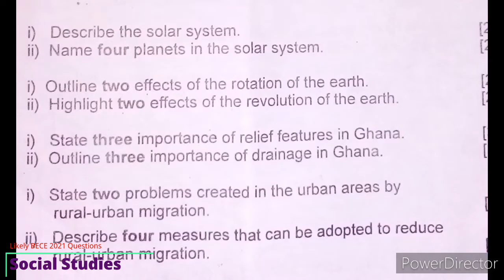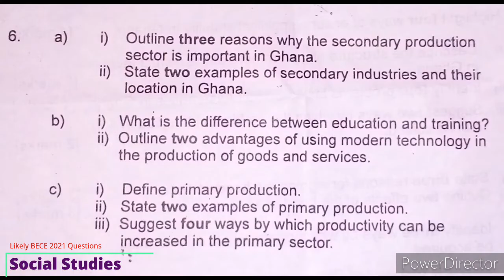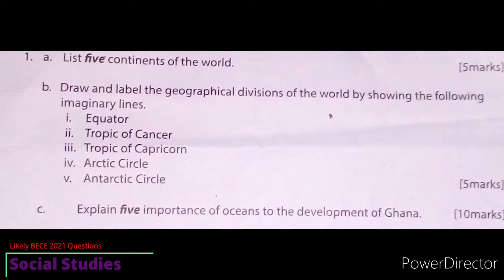Likely BECE 2025 Questions For Social Studies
Please copy all the questions into your notebook and solve them. Because is likely for this questions to appear in final year exams. (B.E.C.E)

BECE 2025: How to Pass and Get Good Grade in the WAEC Examination
.Put Out the Negative Thoughts About the Examination.
.Prepare Well and Don't Wait for the Last Minute.
.Solve Past Questions.
.Learn with Strategy.
.Don't Depend on External help “Apor”
.Make Sure You do What the Questions Demand.

How to pass WASSCE/BECE 2025 – 6 strategies for extra marks
#1 Keep rough working neat and tidy. ...
#2 Check every page of the exam paper for questions. ...
#5 Write answers in the style of the question. ...
#5 Never get bogged down on a question – return to it later. ...
#6 Know how the marks will be allocated.

70-79, is grade 3, a B+ and is described as HIGH.
60 -69 is grade 4, GRADE B, described as HIGH AVERAGE.
55 – 60 is GRADE C+, classified as 5 and described as AVERAGE.
LOW AVERAGE is a description of marks falling between 50-54
GRADE C; number 6 in the grading system.